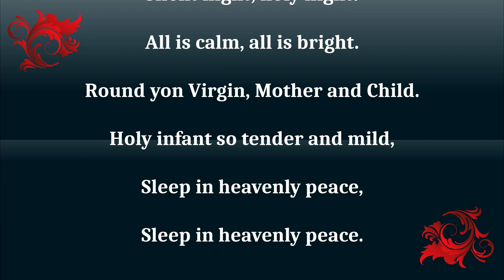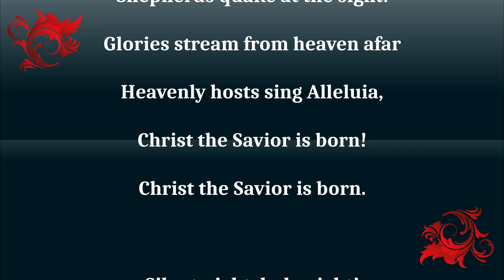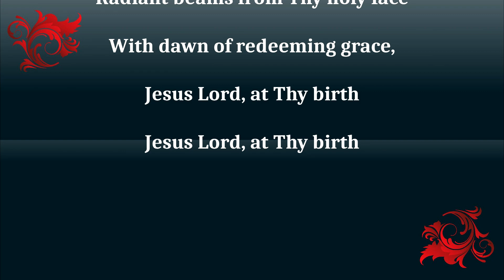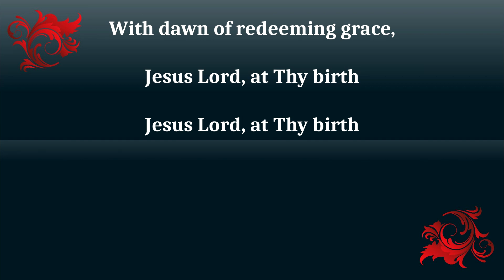"Silent Night" with lyrics - BabaduTV